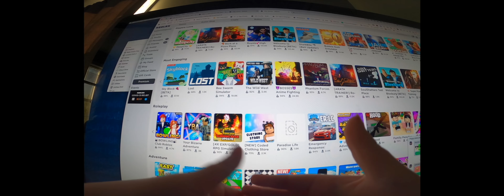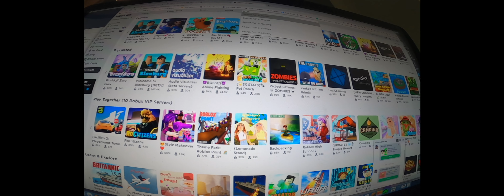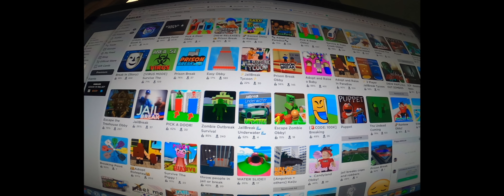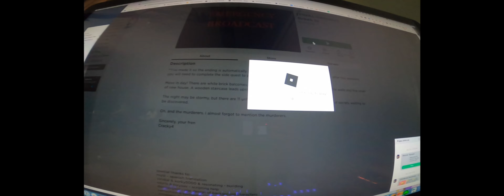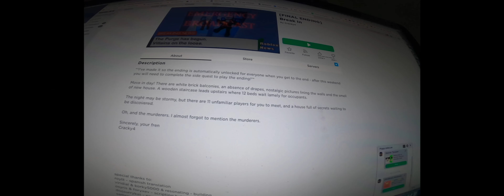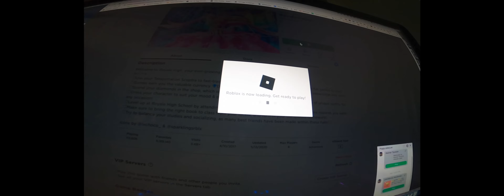HLG Roblox Final Ending - Break In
N & J play Roblox